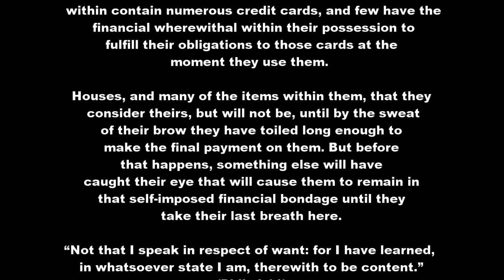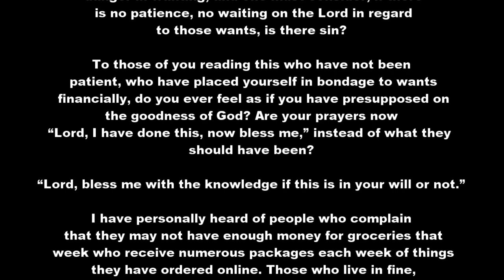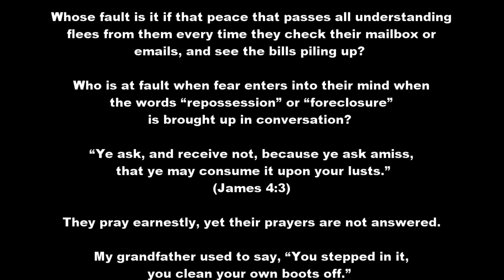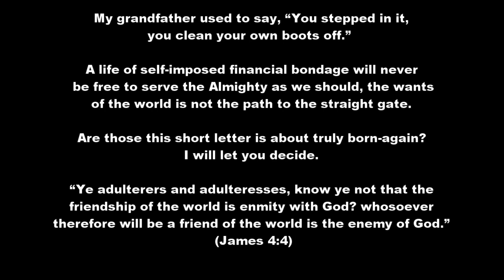More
Houses, and many of the items within them, that they consider theirs, but will not be, until by the sweat of their brow they have toiled long enough to make the final payment on them. But before that happens, something else will have caught their eye that will cause them to remain in that self-imposed financial bondage until they take their last breath here.